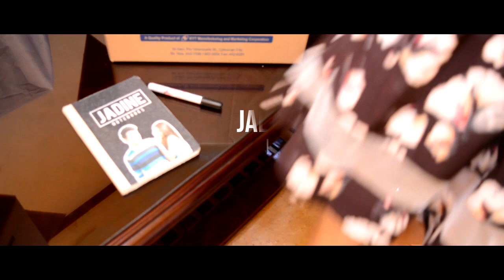"Jadine Notebooks"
BEBAS PA MOST PRODUCTIONS

Directed and Edited by: Kim Sampaga
Art Directors: Frank Bingabing | Angela Beltran
Copywriter: Jeremy Marvin Cuevas
Director of Photography: Jenina Regala
Camera 1: Shaira Faye Cabrera
Camera 2: Richelle Mae Tolentino
Production Head: April Marie Gayagaya
Finance Head: Jeanne Chelsea Lopez
Talents: Mariah Theresa Del Mundo | Johnrev Flojo
Members:
Patricia Camaclang
Sharmaine Nicdao
Haidie Libunao
Ryo Lastrilla